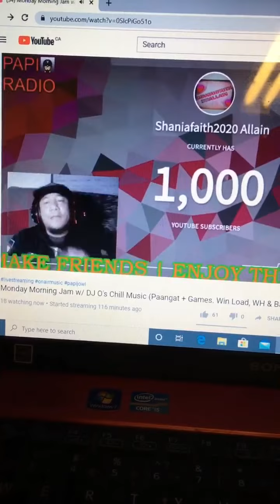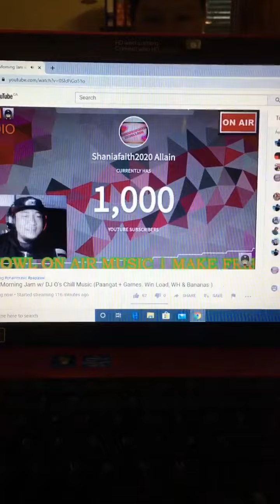July 6, 2020